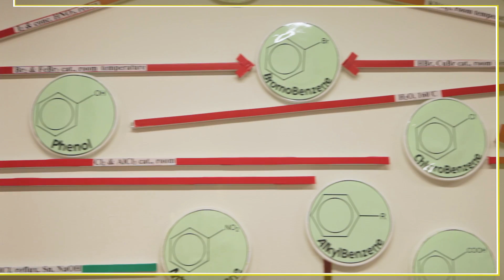Science at Leyton Sixth Form College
Leyton Sixth Form offers STEM assured science courses at A Level and Vocational levels.